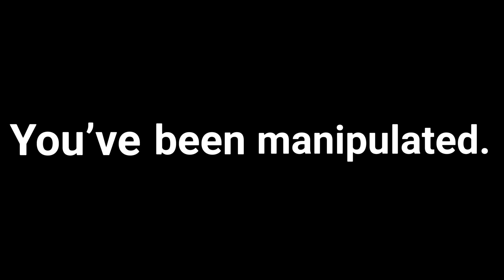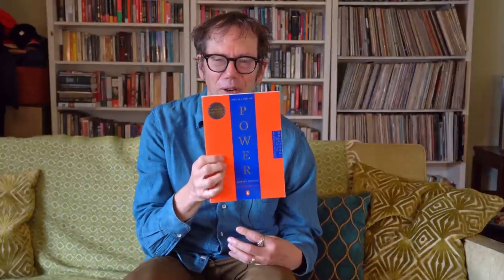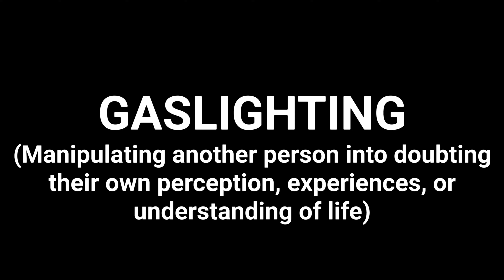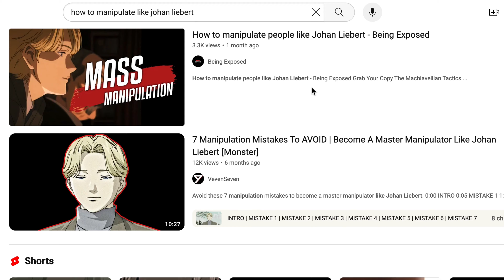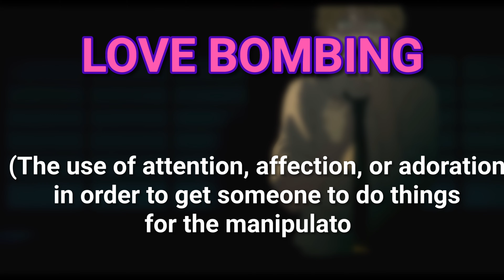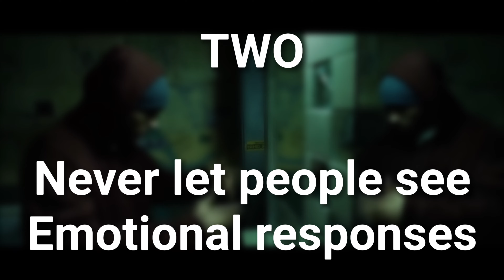Manipulation.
READ ME!
"I urge you, brothers and sisters, to watch out for those who cause divisions and put obstacles in your way that are contrary to the teaching you have learned. Keep away from them." Roman 16:17
CHAPTERS:
0:00 - INTRO
0:05 - manipulation definition
1:22 - Will and Jada Example
2:33 - Gaslighting
7:15 - Love Bombing
9:44 - Solutions
10:23 - OUTRO

Will and Jada Smtih, Chris Rock, Monster, Chainsaw Man, Makima, Denji, Johan, Manipulation, Manipulator, gaslighting, Love Boming